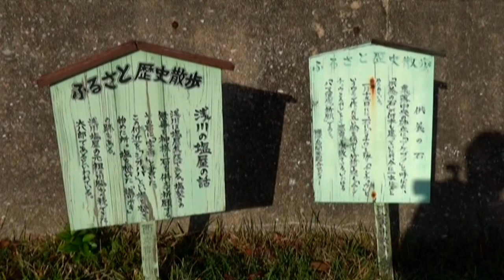しぶた汁突き・蓋突き・竹で汁蓋を突き通す破魔正月行事・種子島西之表市現和浅川H31 1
破魔　汁蓋　種子島行事
 撮影・番山喜一郎　制作・toshiaki ookita